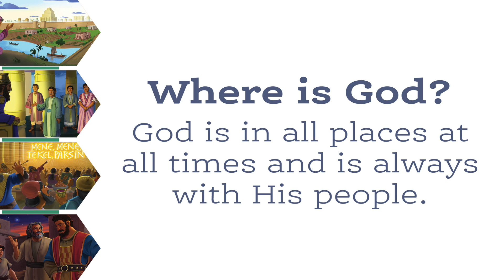dbKids Lesson V6U16L2 Daniel Was Faithful